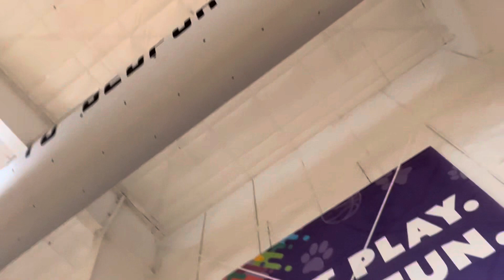Future 18 Elite vs. MOD 17 Blue